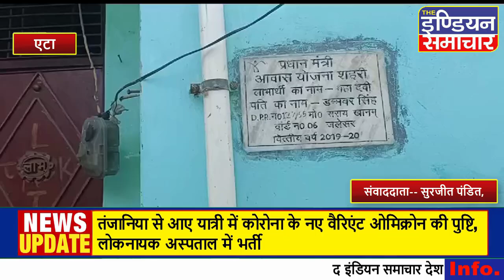मामूली बात पर हुई कहासुनी को लेकर हुआ खूनी संघर्ष